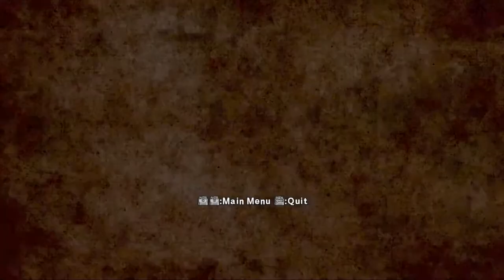Let's Play Guilty Gear Part 1 | Guitar Hero Xrd